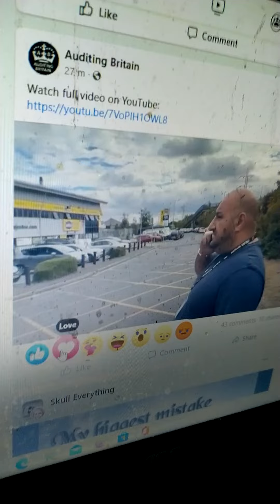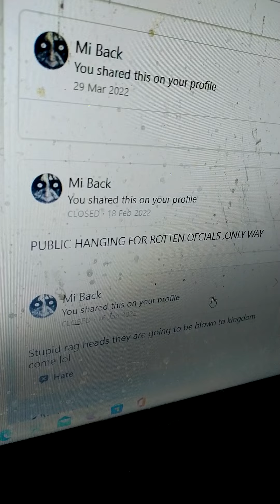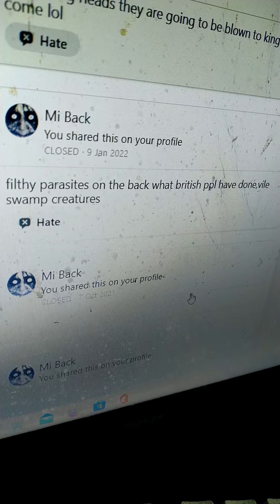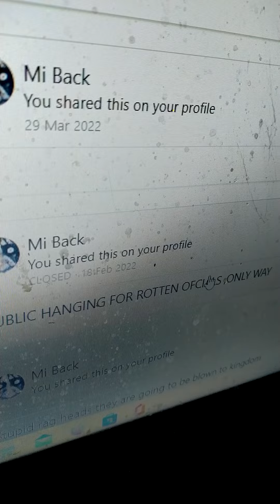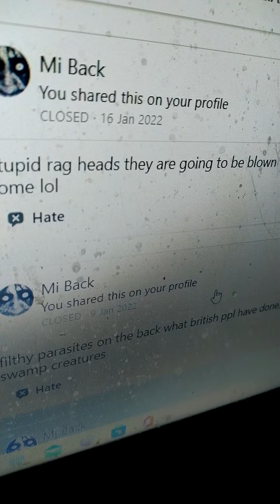Society is crumbling